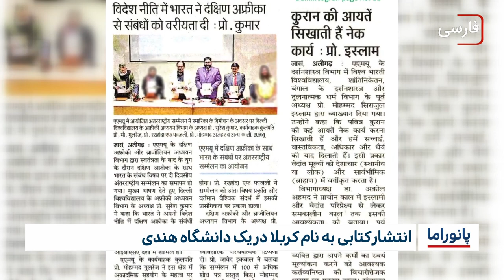خبر پانوراما : شنبه 11 آبانماه 1402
۱-دیدار گروهی از اعضای موسسه مصباح الحسین علیه السلام با وزیر کار و تامین اجتماعی عراق
-بیانیه شورای علمای شیعه افغانستان در رابطه با ترورهای هدفمند اخیر روحانیون شیعه
- سی مورد از پایمال کردن حقوق شیعیان در پنج کشور در ماه نوامبر
-درخواست مقامات اتحادیه اروپا از سازمان های مجری قانون برای حفاظت از مسلمانان
-انتشار کتابی به نام کربلا در یک دانشگاه هندی
-چهار مهاجر در نزدیک سواحل اسپانیا جان باختند
-سرنگونی پنج تروریست د١عشى در استان های انبار و نینوا در عراق
-دبیرکل سازمان ملل: علائم حیاتی زمین در حال نابودی است